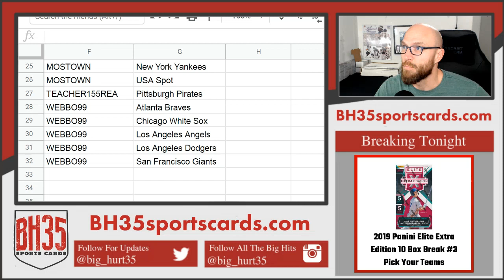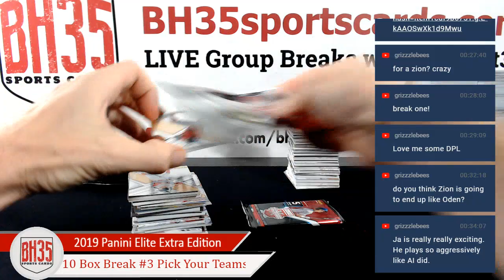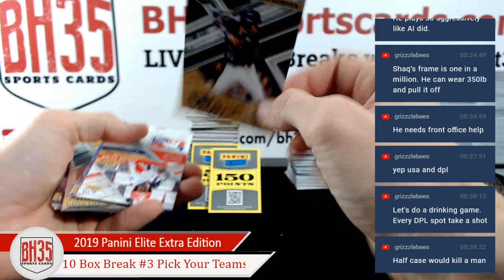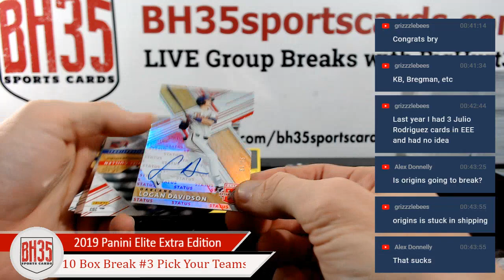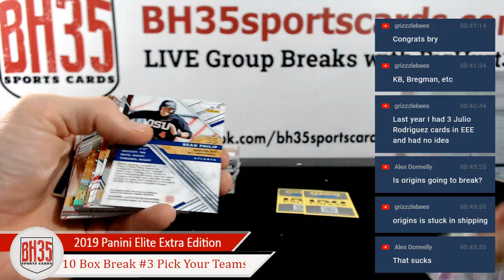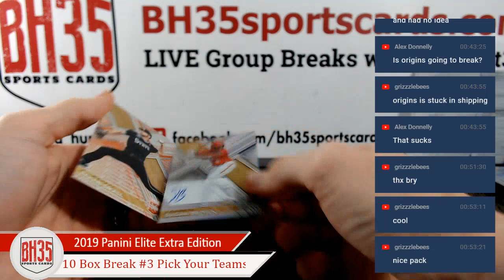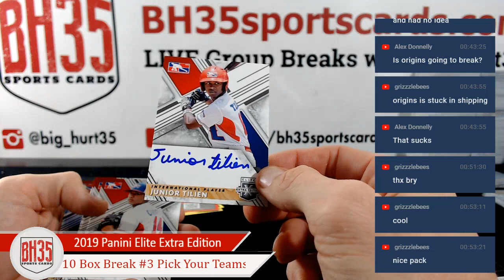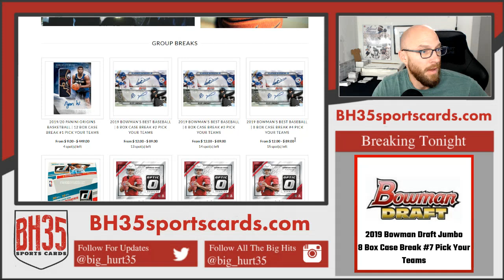2019 Panini Elite Extra Edition | 10 Box Break #3 Pick Your Teams